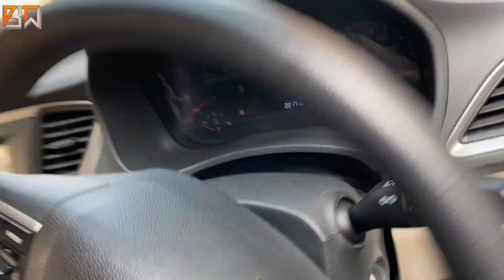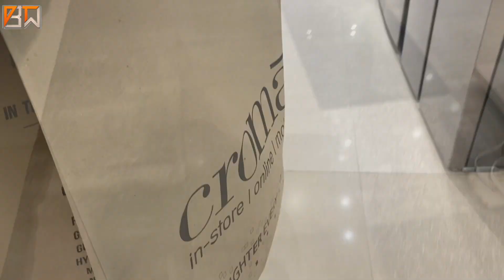MEGA GIVEAWAY SHOPPING 🛍️ || PS5-FINALLY THE DAY HAS COME⚡🔥|| VLOG STYLE..🔥🔥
Hello Friends, Is video mei mene ki hai Shopping aap logo ke liye jo Mega Giveaway ane vala hai..Uske liye..Sath hi mei guys aaj vo din agaya Jab PS5 Finally mera ho hi gaya..
Ye Video ek Vlog style mei hai..Umeed krta hu apko Pasand ayegi..
Zaruuuur krna...

MY GADGETS LIST-:

CAMERA LENS
FLOWER HOOD
TRIPOD 1(KODAK)
TRIPOD 2(KODAK)
TRIPOD MOUNT (VERTICAL)
MONOPOD (DIGITEK)
LIGHT 1 (DIGITEK)
MAIN LIGHT (GODOX)
SOFT BOX
STAND FOR LIGHT

LATEST 5 VIDEOS...IF MISSED WATCH IT HERE..||

DB TECHNICAL WORLD || THE WORLD OF TECH